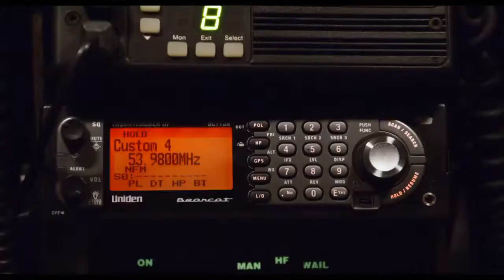Let's Be Cops - Trailer HD Legendado [Damon Wayans, Jake Johnson]